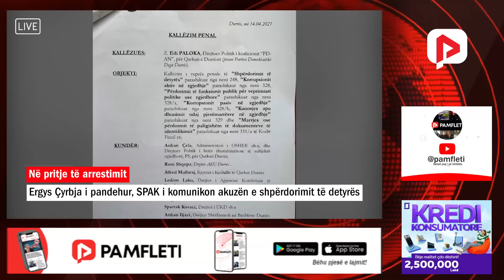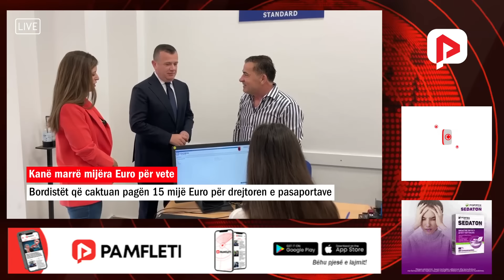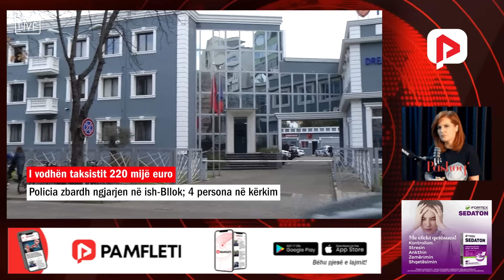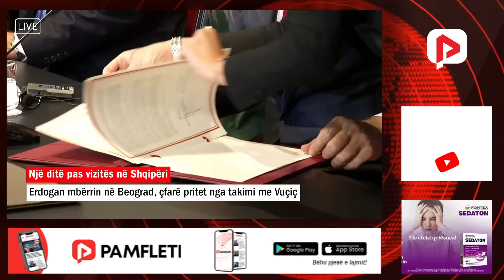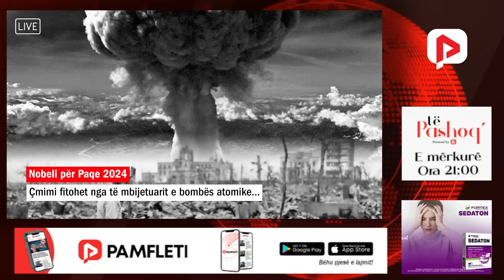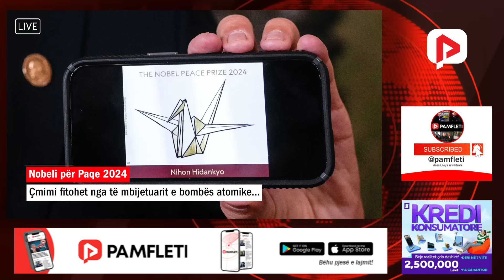Edicioni Qendror i Lajmeve - 11 Tetor